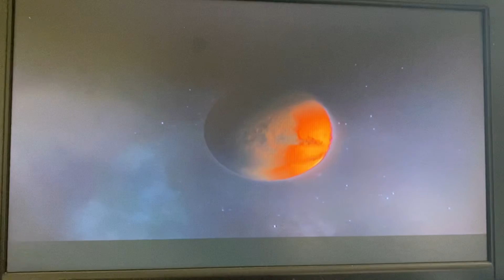Mass Effect Trilogy (Paragon) - Walkthrough Part 132: Cerberus robot